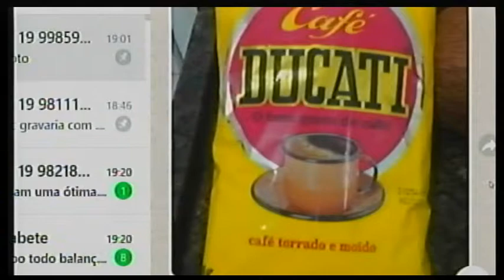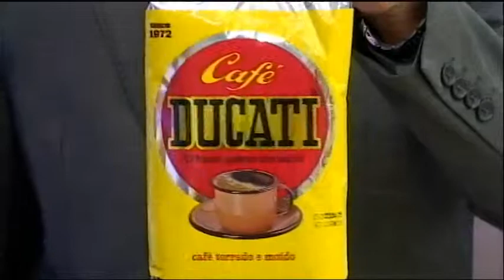Ducati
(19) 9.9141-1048